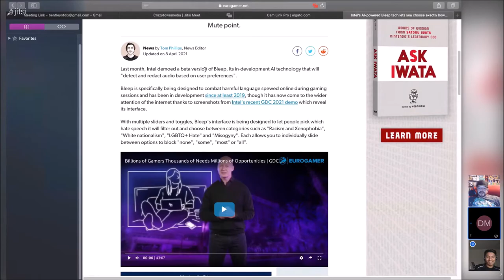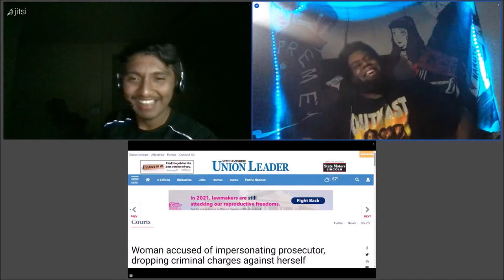F That Gator, Hot Tubs, & Bleep It | S5E2 | Ep 156 | CTP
Episode 2
F That Gator
Hot Tubs
Bleep It